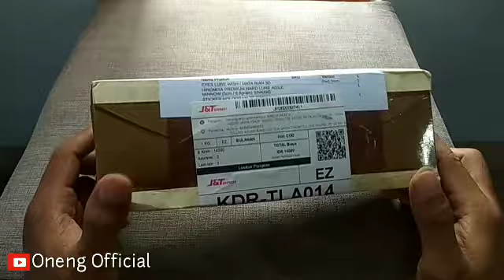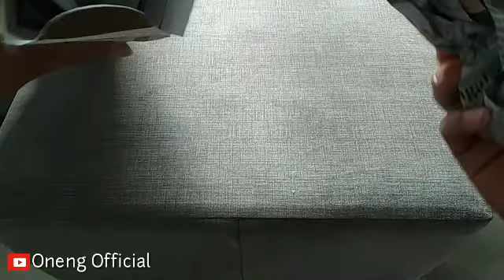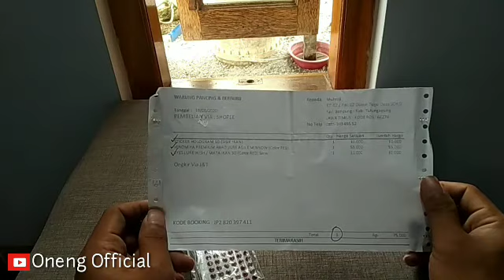LURE KILLER!! UNBOXING MINNOW | FISHING LURE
Assalamualaikum wr.wb

video kali ini saya mereview minow hinomiya agile 50series yang paling killer di jajaran nya menurut para angler yang sudah pernah menggunakan minow ini dan lumayan murah.